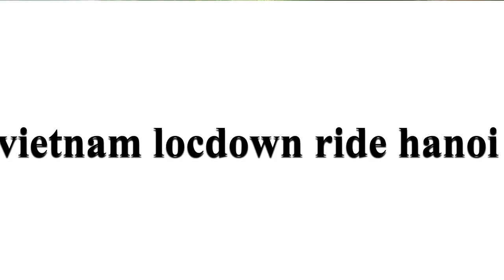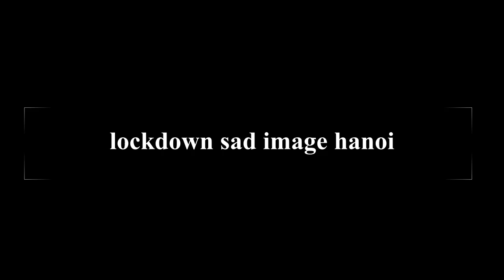lockdown hanoi#2021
my name is rishubh Gupta...I work in Hanoi .I share my life experience...I hope you like. this is my lockdown video...now days is better you can see so many people in road's. but still shops and all small business shut...I don't know when open...when life go normal...
I am sorry this video sounds.
music